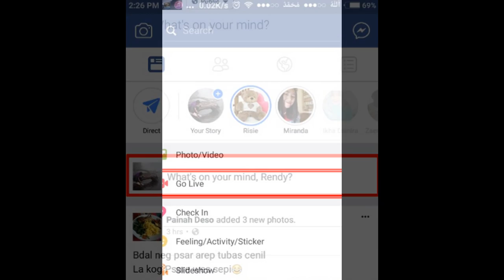Cara Terbaru Membuat Live Streaming Video Siaran Langsung di Facebook